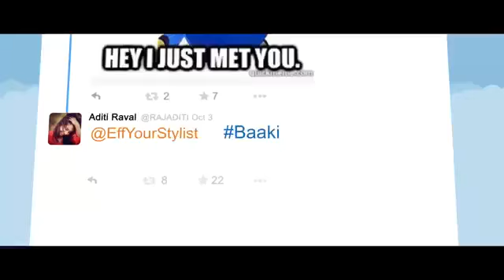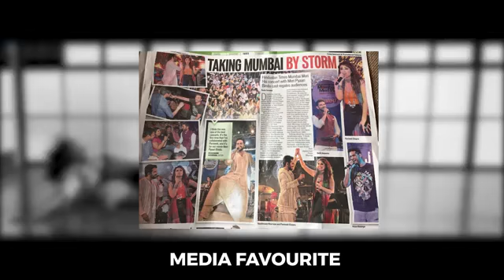Hona Chaida | Arjun Kanungo | Mayur Puri | VYRL MUSIC